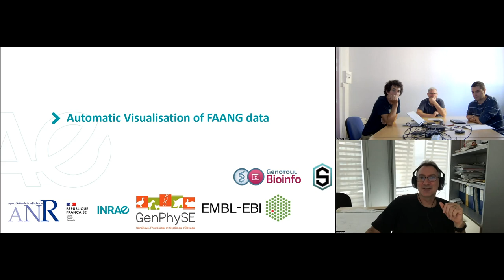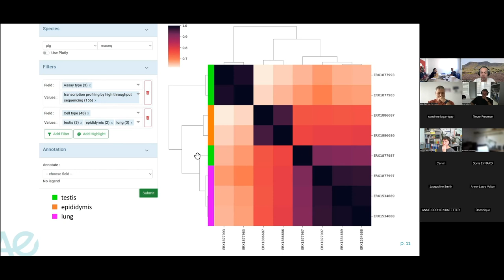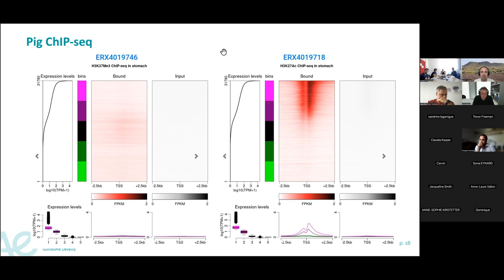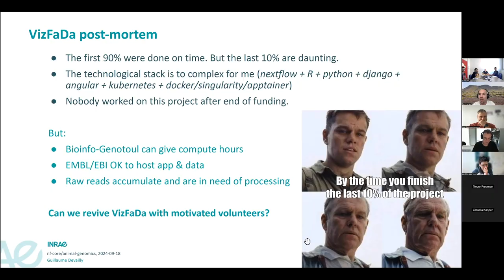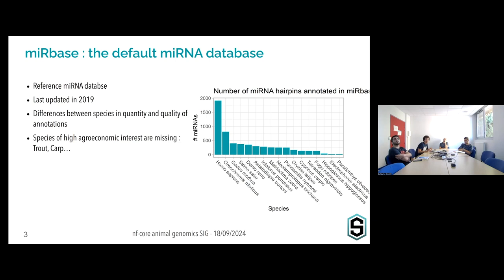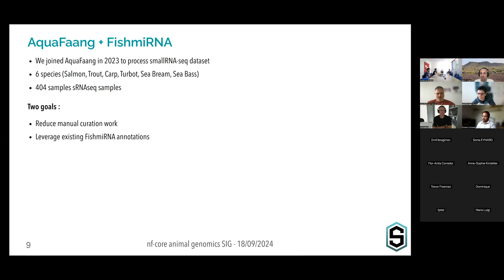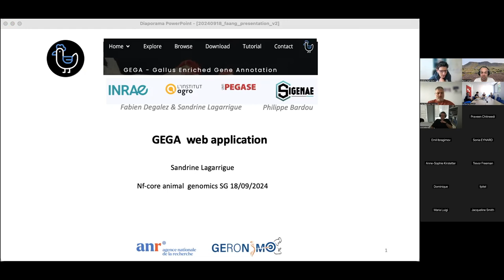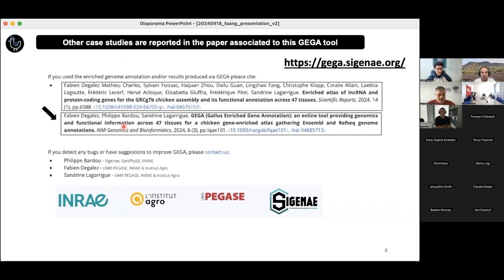nf-core/animal-genomics: Guillaume Devailly, Cervin Guyomar and Sandrine Lagarrigue (INRAE, France)